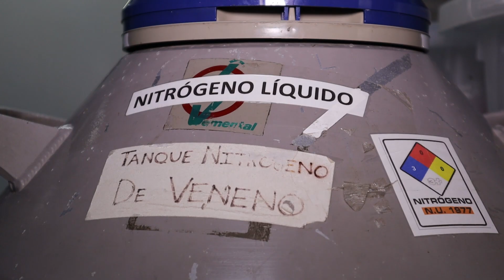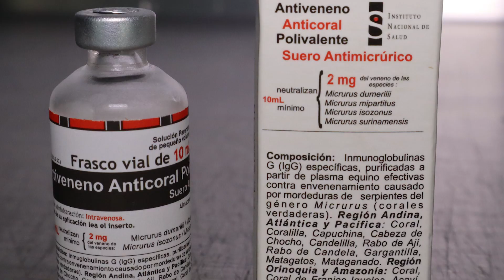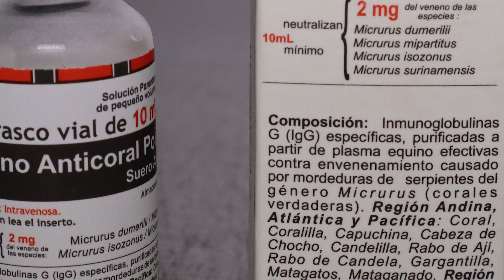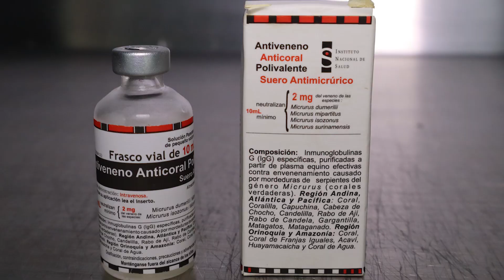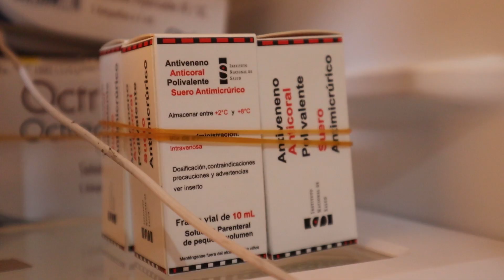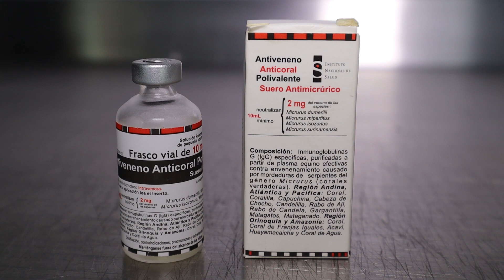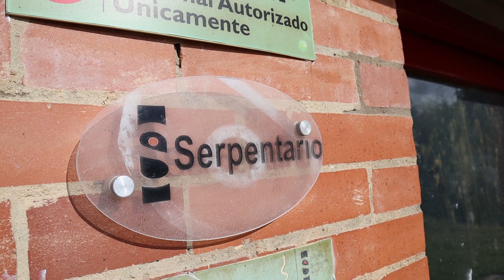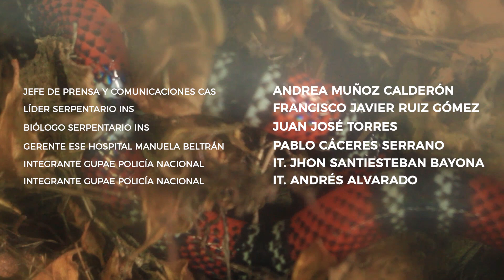DOCUMENTAL SERPIENTES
Las mordeduras de serpientes venenosas pueden ser mortales o causar discapacidades graves si no se tratan adecuadamente. El suero antiofídico es la principal forma de tratar estas mordeduras, y su producción depende de la obtención de veneno de serpientes venenosas para su elaboración.

Por eso la importancia de proporcionar serpientes para su producción, pues garantiza que las personas que son mordidas, tengan acceso al tratamiento necesario para combatir el veneno y reducir el riesgo de complicaciones graves o la muerte.